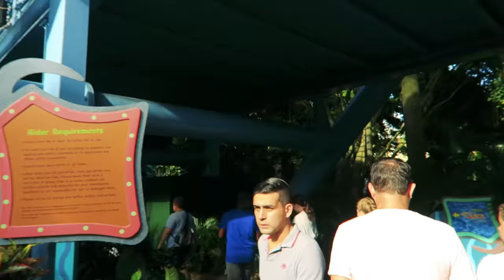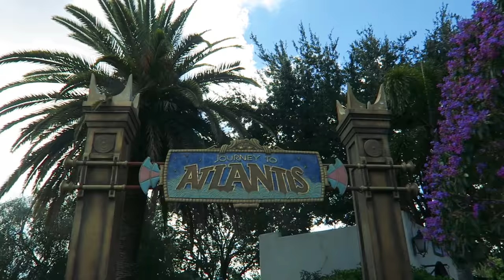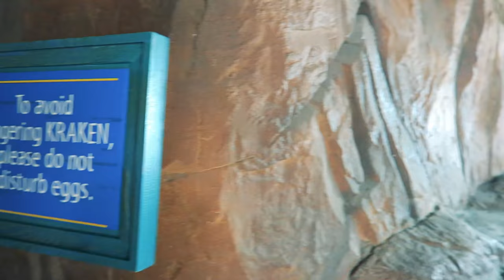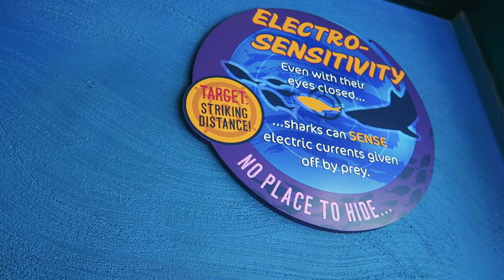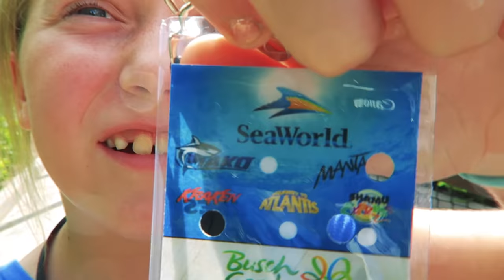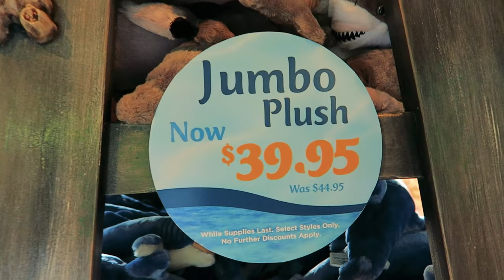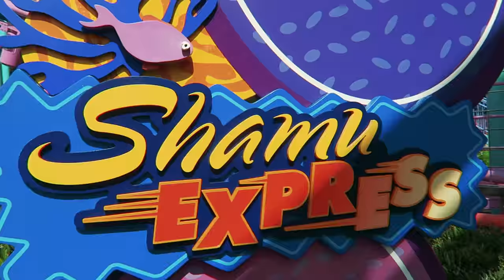Riding All the Coasters at Sea World for National Roller Coaster Day!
Join our group of VIP Dreamers and get access to exclusive travel information from JFT We went to Sea World and rode all the roller coasters at Sea World for National Roller Coaster Day!

Thank you Sea World for arranging this awesome event!

We rode Manta, Atlantis, Kraken, Mako, and Shamu Express! All before lunch! What an awesome day!

National Roller Coaster Day - a celebration of the king of thrill rides

Sea World Orlando hosted us for this awesome day of thrill ride fun!

Sea World
SeaWorld Parks & Entertainment, or simply known as SeaWorld, is a family entertainment company formerly owned by Blackstone Group, which retains a minority shareholding. It operates and maintains eleven theme parks located throughout the United States. Formerly a subsidiary of Anheuser-Busch since 1959, under which it was known as Busch Entertainment Corporation, SeaWorld Parks is headquartered in Orlando, Florida.

According to their most recent Securities and Exchange Commission filing, annual attendance for calendar year 2012 was 24.4 million, while attendance for the January 1-October 31, 2013 period was 18.9 million. Average revenue per attendee was $62.79, of which 62% consists of admission fees. 55% of revenues were generated from parks in Florida, 20% in California, and 11% in Virginia.

In October 2009, Anheuser-Busch InBev announced plans to sell the division to private-equity firm The Blackstone Group in order to reduce the debt load generated by InBev's 2008 purchase of Anheuser-Busch. The sale was completed on December 1, 2009 and with it came a new company name, SeaWorld Parks & Entertainment.

Mail to:

3948 3rd St S #348